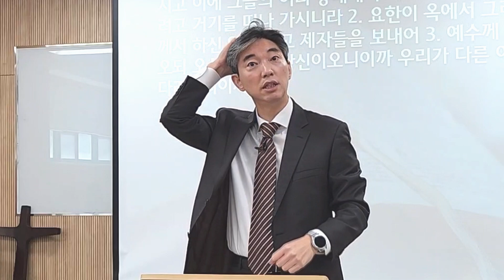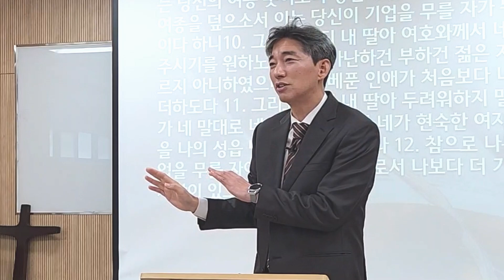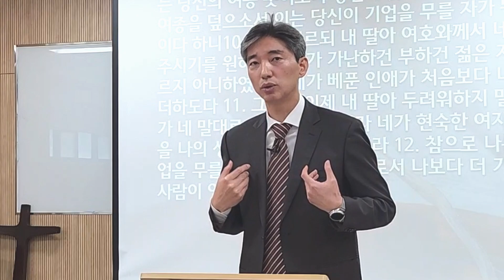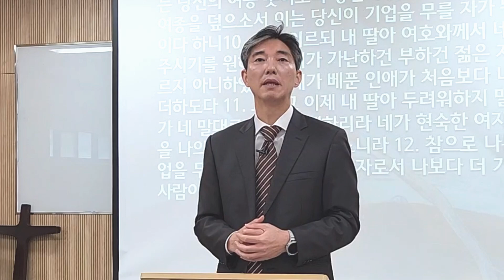주일설교 2023. 10. 22. "은혜의 연대" [룻기 4:13-22]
경희캠퍼스열린예배는 경희대학교 내 설립된 교회입니다.
주일예배 - 일요일 오전 11시, 서울 경희대학교 (구)한의대 110호